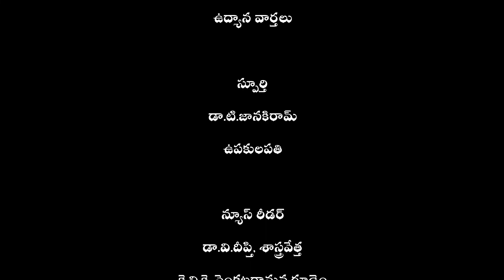Dr.YSRHU ఉద్యాన వార్తలు - 24